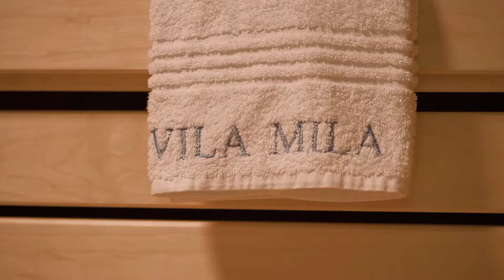Villa Mila - Croatia | Isle Blue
Villa Mila is a newly built modern waterfront villa with a living area of 550 square meters. It is located in Sumartin, a small fishing village on the island of Brač. With 6 bedrooms and 7 bathrooms, this 5-star villa can accommodate up to 12 guests.

Luxury Villas. Tailor made vacation experiences.